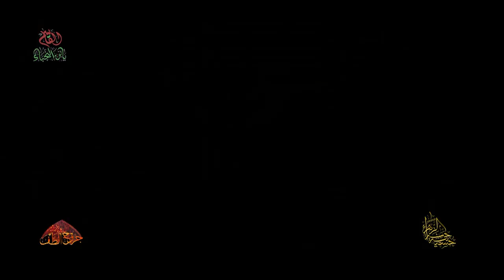ملا محمد باقر الخاقاني | وينه علي | كلمات ابو محمد الزبيدي/شهادة القاسم1439_HD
◆الرادود: ملا محمد باقر الخاقاني
◆قصيدة: وينه علي
◆كلمات : ابو محمد الزبيدي
مجالس عزاء مولانا الامام القاسم بن الامام الكاظم .ع.

●رابطة مولاتي المعصومه _حسينية جنة الزهراء
معرفي عبر التلجرام
jawadnaji@
قناة جروح الطف
حسابي الشخصي على الفيس بوك